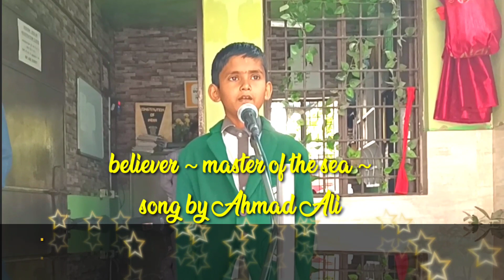English Song | Ahmad Ali | Class IV